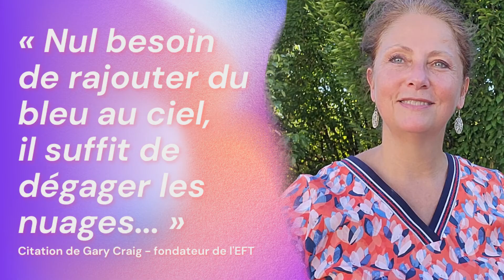Citation #1 - " Nul besoin de rajouter du bleu au ciel... "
A travers cette citation de Gary Craig, découvrez le principe clé de l'EFT !
Et vous, quelle prise de conscience avez-vous faite avec cette citation ?
Apprenez à utiliser l'EFT de manière correcte et efficace en vous inscrivant à la prochaine formation niveau 1 :